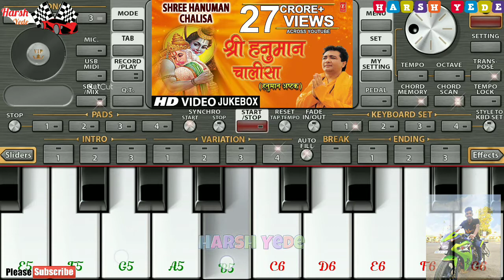Hanuman Chalisa | Hanuman Chalisa Dhumal | Hanuman Chalisa On Piano | Dj Dhumal | Mobile Piano | ORG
Hanuman Chalisa | Hanuman Chalisa Dhumal | Hanuman Janmotsav 2022 | Dj Dhumal | Ankit Dhumal Balod
हनुमान जन्मोत्सव की हार्दिक शुभकामनाएं - HANUMAN CHALISA - GAURI KRIPA DHUMAL GROUP DURG 2021
श्री हनुमान चालीसा(Hanuman Chalisha) - जय कृपा धुमाल कुम्हारी दुर्ग छत्तीसगढ़ 2022
Hanuman Chalisha(श्री हनुमान चालीसा) | Best Sound Quality | मुकुन्दराज धुमाल ग्रुप धमतरी CG 2019
anand dhumal । hanuman chalisa benjo dhumal । hanuman chalisa dhumal mein । as dhumal । dj dhumal ।
♥️ श्री हनुमान जन्मोत्सव की हार्दिक बधाई ♥️ - Bajrang Bali Gali Gali Me Naam He - Anand Dhumal Durg
!!हनुमान चालीसा पहली बार धुमाल में !!R.s dhumal pogram in rajura

Cover Topics
hanuman chalisa
hanuman chalisa dhumal
hanuman chalisa dj dhumal
hanuman chalisa benjo
ankit dhumal
ankit dhumal balod